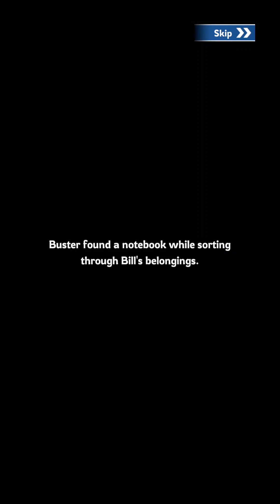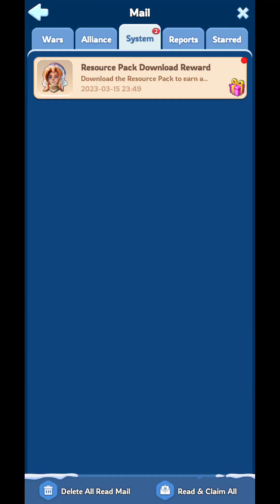Whiteout Survival - Walkthrough Gameplay (iPhone 14 iOS, Android)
A Gaming channel for all. We have more than 3000 Gameplay videos for fun entertainment. Watch your favourite car games  and gadi games from Monster Truck, Parking, Racing to Simulator games.